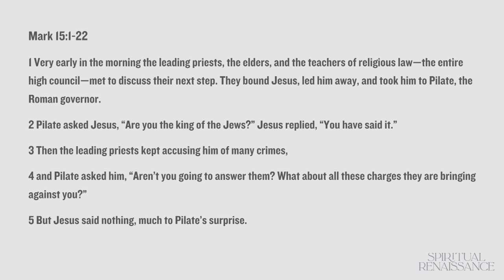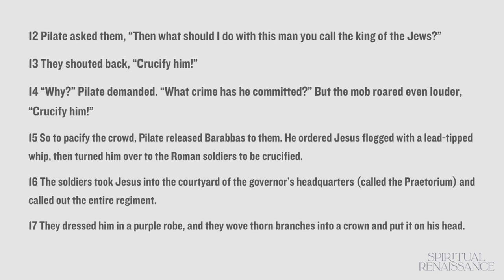Service 03 24 2024